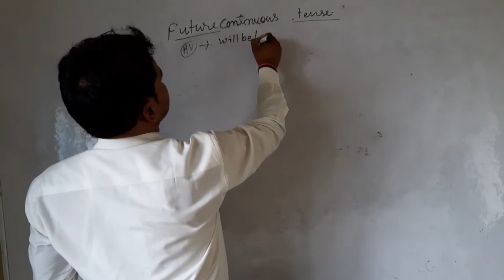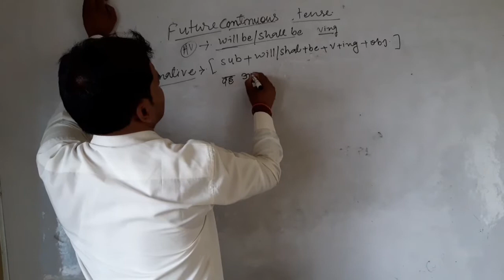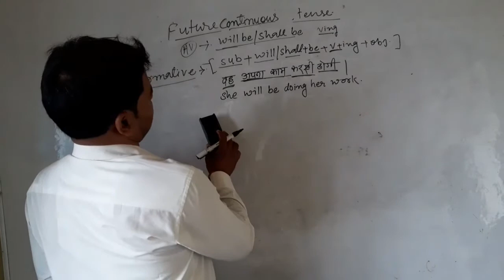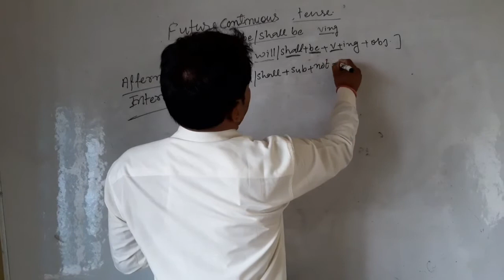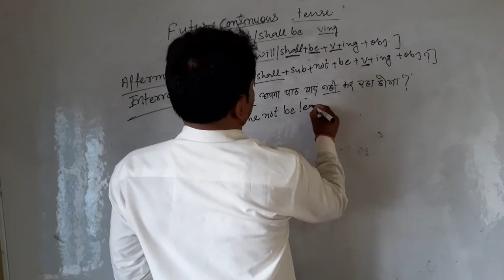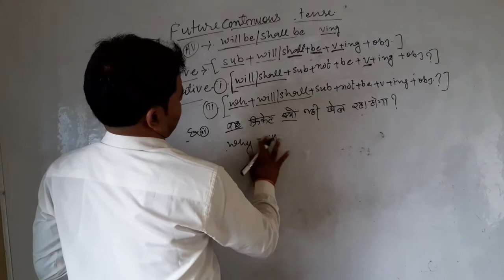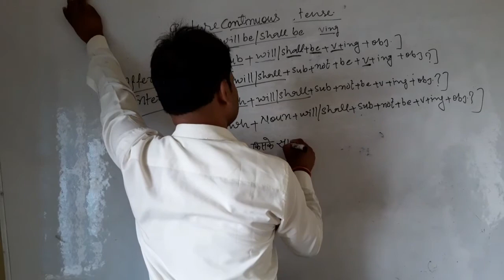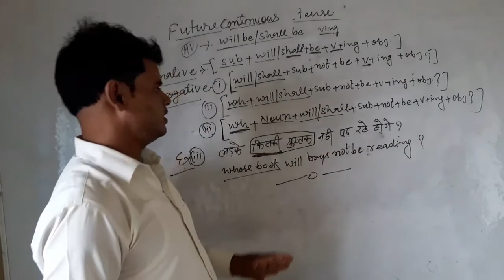Future continuous tense with Akhilesh sir in SS Public School Deorhi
This video will help you to command Future continuous tense